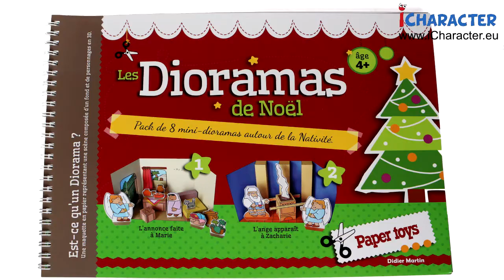Les Dioramas de Noël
Pack de 8 mini-dioramas autour de la Nativité

Une excellente façon de raconter l’histoire de Noël, autour de 8 activités partagées. Lisez les histoires à vos enfants dans leur Bible préférée, ou racontez-les à votre manière, puis prenez plaisir à construire, en famille, le diaporama qui correspond à l’histoire. Vos enfants aimeront eux-mêmes redire les histoires à l’aide de ces uniques mini paper toys.
Quel merveilleux cadeau à offrir à vos enfants ou petits-enfants à l’occasion de ce Noël ! Une manière pour eux de se plonger dans la vie de Jésus dont nous fêtons l’anniversaire à Noël, au travers d’activités qui feront appel à leur créativité et imagination.